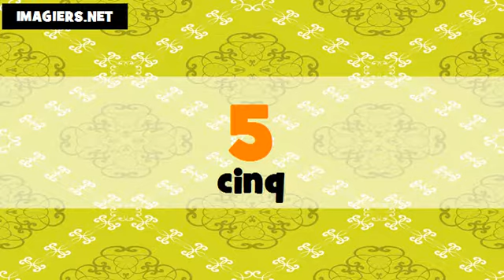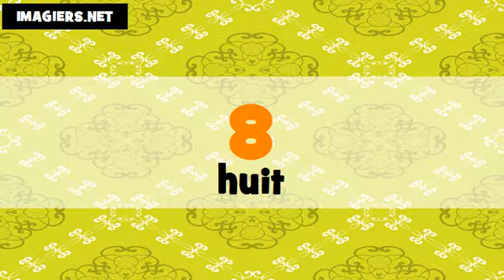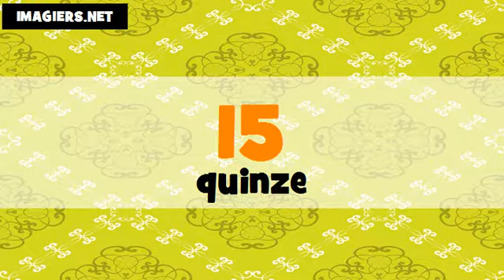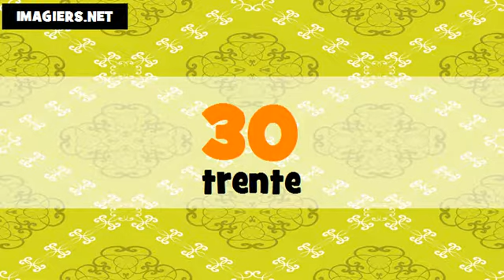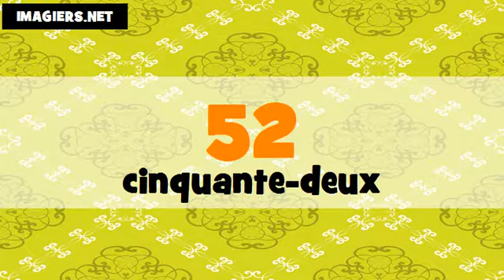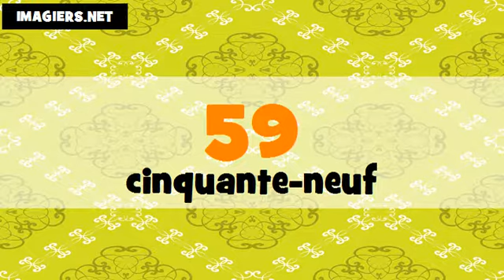Je compte en cantonais et en français de 1 à 100